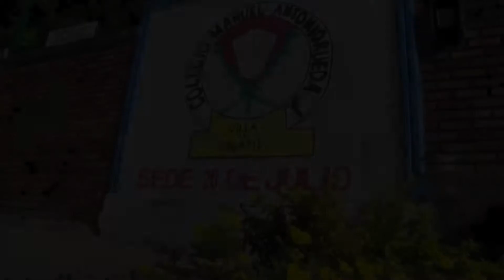Promocionamos la prevención de problemáticas en estudiantes del departamento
Video: Orientamos a los estudiantes de la región en la prevención de las problemáticas que más los afectan. En las jornadas, también involucramos los valores, como pilares fundamentales en el desempeño de sus actividades. Lidera la Gestora Social, Cecilia Soler.